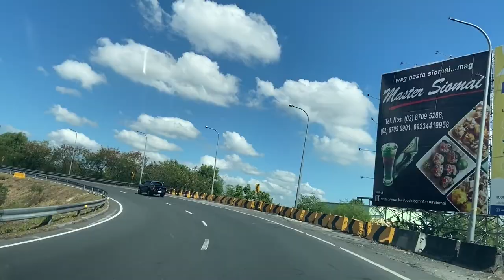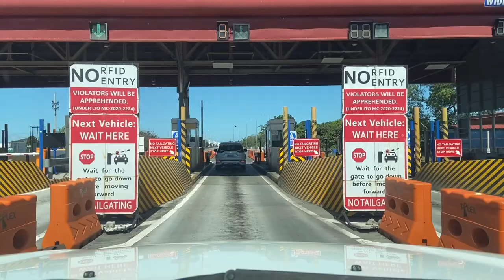Baguio 2022, Roadtrip from South to North!